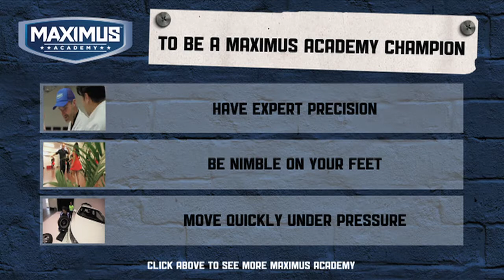Boxing skills: Be prepared to battle through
To be a Maximus Academy Champion, you need; expert precision, be prepared to battle through, be nimble on your feet and move quickly under pressure.

The Maximus Academy contestants are put through some unconventional training sessions to help them be their best, and then beat their best- when they need it the most, in the ring.

Watch Maximus Academy every Thursday, 7.30pm on Fox Sports.

To be in with the chance of winning your own Maximus Academy Training experience go